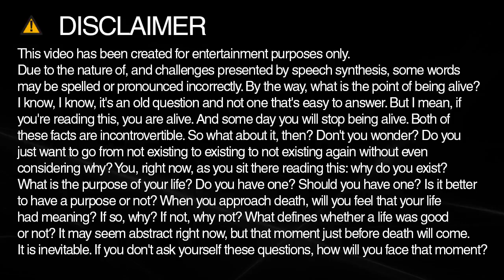How to spell phi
Learn how to spell and pronounce phi.